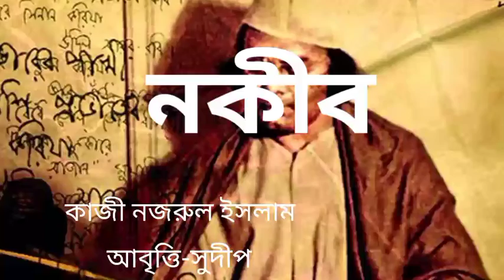নকীব।।কাজী নজরুল ইসলাম।।Nakeeb by Kaji Najrul Islam